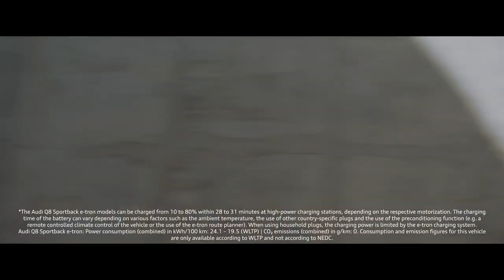The Audi Q models | The Audi Q8 e-tron, Audi Q5 Sportback, and the Audi Q3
Three forms of progress. The Audi Q8 e-tron*, Audi Q5 Sportback, and the Audi Q3 are the perfect blend of design and performance. With bold and luminous exteriors, luxurious interiors and quattro drive, they provide a thrilling driving experience that's premium and agile, leaving a lasting impression. From sporty and versatile to electric and compact, Audi's commitment to excellence shines through in every detail. This is progress you can feel.​

Shop Audi: dilawri.ca/en/inventory/audi

*Audi Q8 Sportback e-tron: Combined electric power consumption in kWh/100 km: 24.1–19.5; combined CO2 emissions in g/km: 0. Only consumption and emission values according to WLTP and not according to NEDC are available for the vehicle.